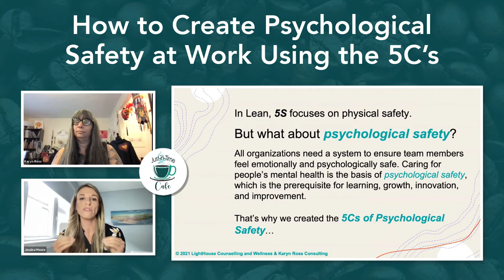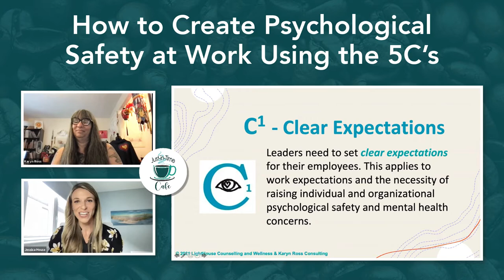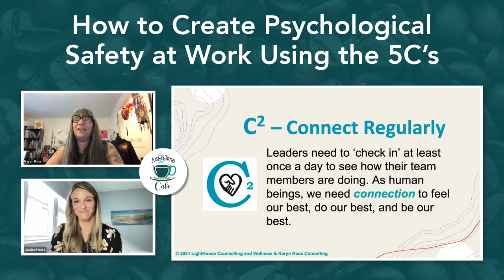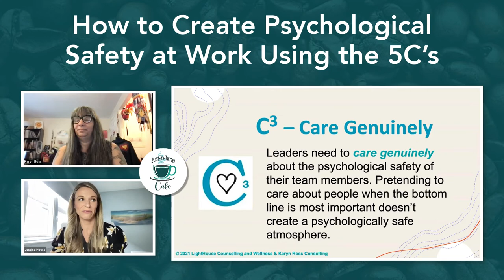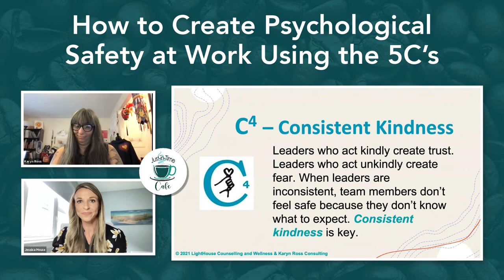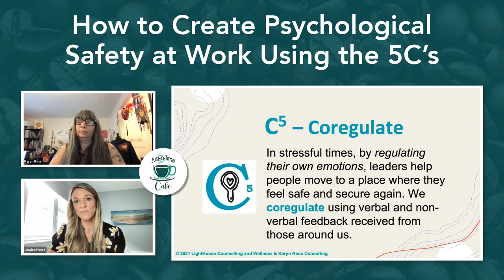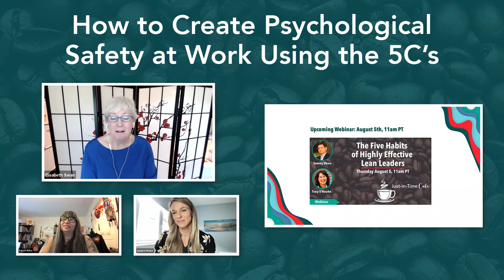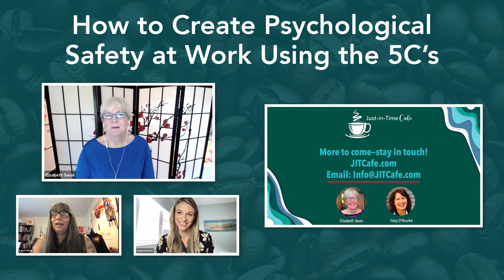How to Create Psychological Safety at Work Using the 5C’s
I’m sure you’ve heard about the 5S’s in Lean.  Doing 5S helps people stay physically safe and allows problems to be easily seen.  But what about psychological safety?  If you want the people in your organization to learn, improve and care for your customers, you need to take care of their psychological safety just as much as you care for their physical safety.  That’s why Karyn Ross and Jessica House have created the 5C’s of psychological safety.

During this interactive session, you will learn about each of the 5C’s and how you and your organization can begin practicing them immediately so that you can optimize learning, growth, innovation, and improvement.

Agenda:
- The 5Cs defined
- Why we need the 5Cs
- Putting the 5Cs into practice
- Q&A